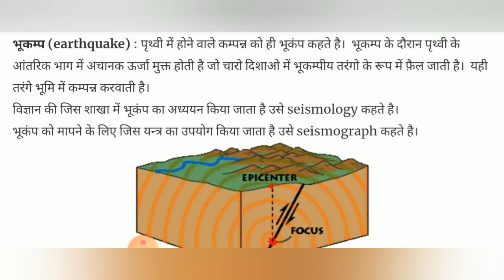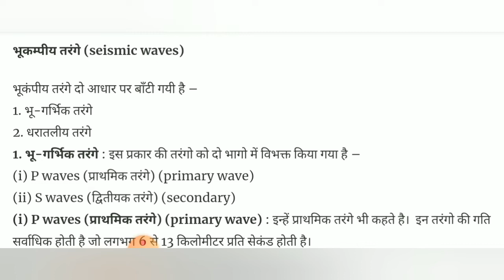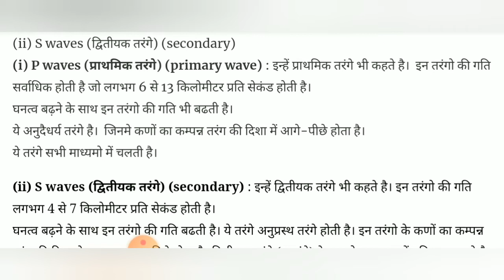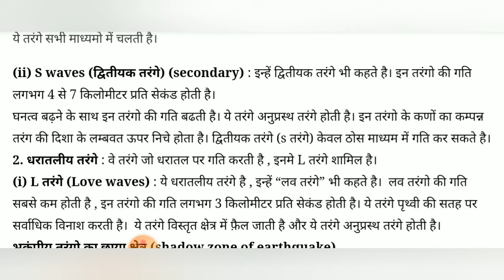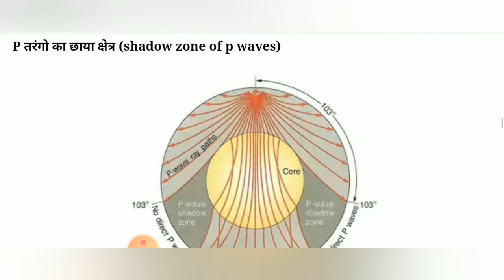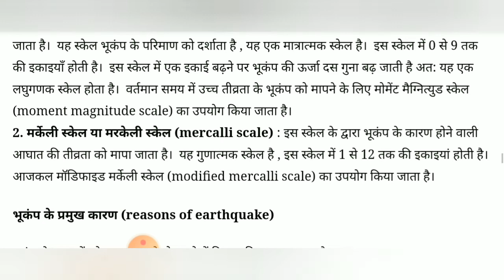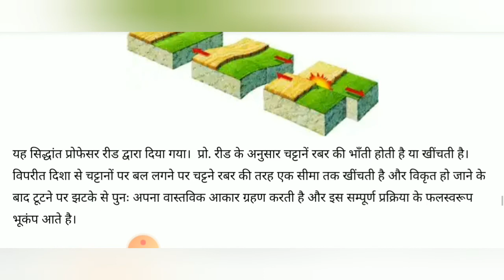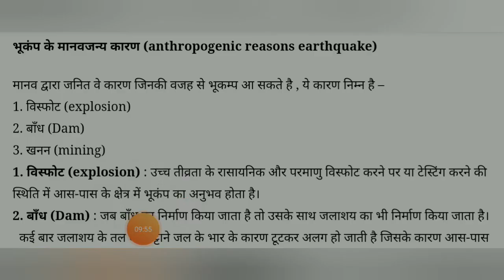The Earthquake ।। भूकम्प ।। विश्व का भूगोल ।। World Geography ।।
विश्व का भूगोल महाएपीसोड - 3
भूकम्प क्या होते हैं , भूकम्प क्यों आते हैं , भूकम्प की P तरंगे , भूकम्प की S तरंगें , भूकम्प की L तरंगें  , भूकम्प के कारण ,  भूकम्प का अपकेंद्र , भूकम्प का अधिकेंद्र ,  The epicentre of earthquake , The hypocentre of earthquake ,